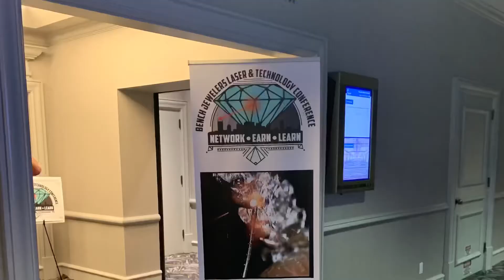2019 Bench Jewelers Laser & Technology Conference